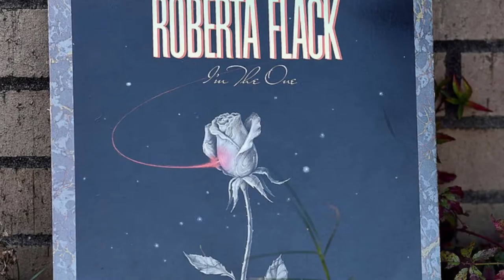Staff music blogger features Roberta Flack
By Savannah Evanoff
Photos by Nick Tomecek